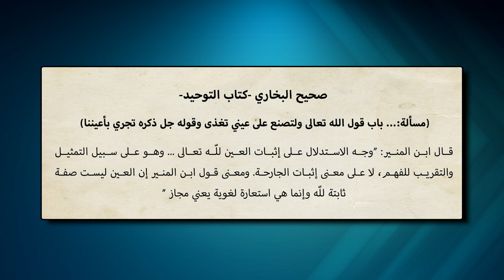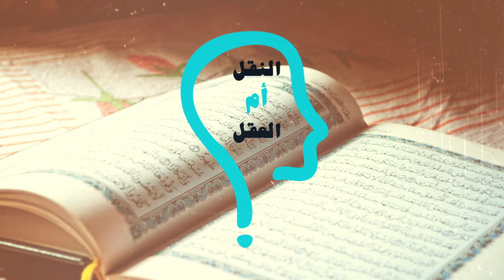النقل أم العقل - الحلقة 130 - الشيخ الأزهر يفضح تضليل الوهابية للناس